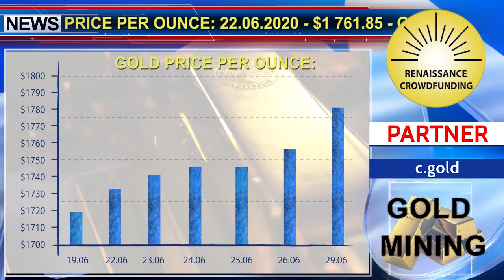KCN: GOLD PRICE PER OUNCE 19.06.-29.06